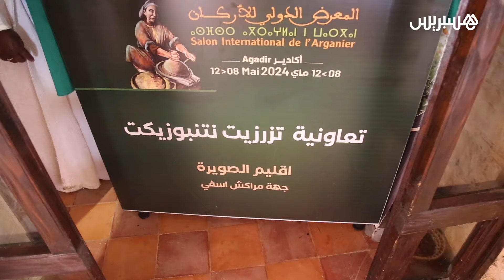أكادير.. افتتاح المعرض الدولي للأركان